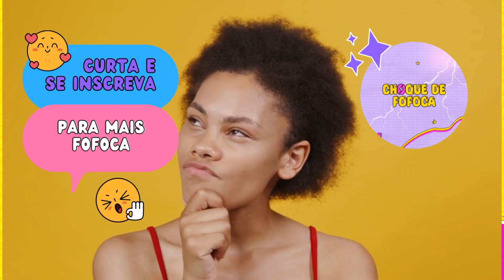BABADO! GABB FICA COM CIÚMES DO SURFISTA E CHAMA DE SAFADO+ KAMYLINHA DIZ QUE TA DE BOA 🫢😳